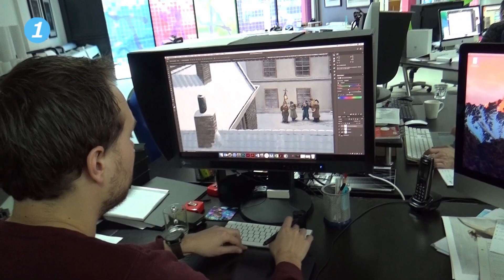1Almere Jaaroverzicht: De eerste traditionele Joodse bruiloft van Almere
De hele maand december blikt 1Almere terug op het jaar 2019. Vandaag hoor je meer over de maand februari 2019. Ook zie je een reportage over de eerste traditionele Joodse Bruiloft van Almere. 1Almere was erbij en maakte een reportage over de bruiloft.